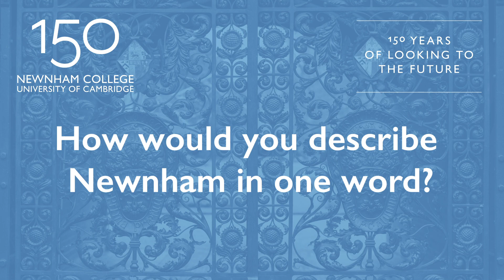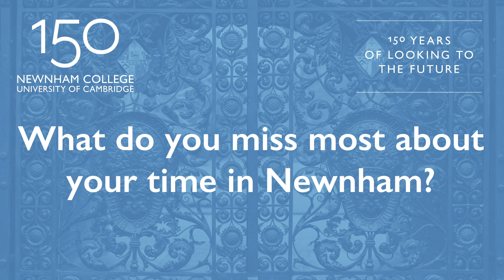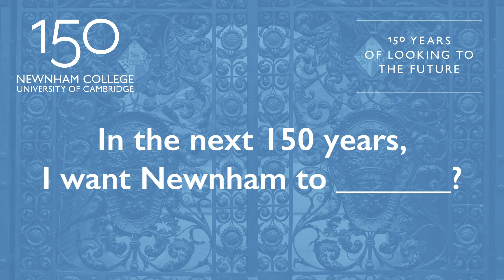Newnham: What It Means To Us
In this student-made video, hear from current and past students and staff about what Newnham means to them, and when we're at our best.

This video was recorded for Newnham College's 150th Anniversary Virtual Festival of Arts, Science and Ideas, 10-11 July 2021. Read more about the Festival and some of the other events